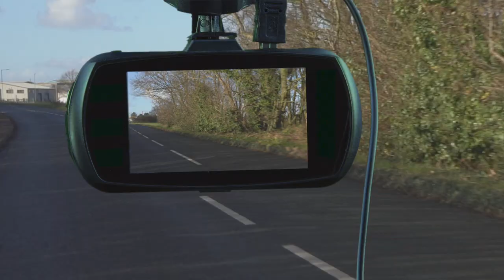Road Angel Halo Pro - Dash Camera!